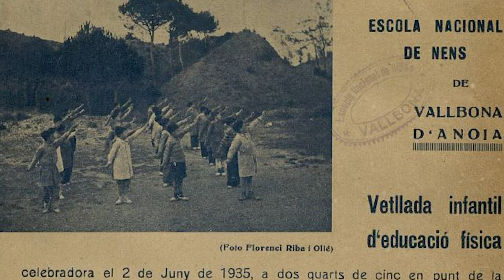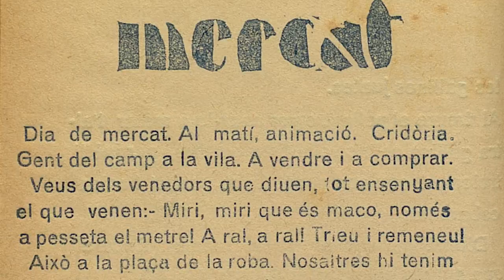Quan anàvem a estudi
Amb motiu del Dia Internacional dels Arxius 2020, la Xarxa d'Arxius Municipals de la Diputació de Barcelona presenta l'exposició virtual «Quan anàvem a estudi».

Una mostra de documentació d'arxiu d’ajuntaments de la província de Barcelona, formada per 118 documents procedents de 47 arxius municipals, que ofereix una panoràmica de la vida escolar dels mestres i el seus alumnes així com també la seva gestió municipal, des de mitjans del segle XIX fins al franquisme.

Hi intervenen:
Saida Palou Rubio, Investigadora a l’Institut Català de Recerca en Patrimoni Cultural, professora associada a la Universitat de Girona.
Justa Soler, filla del mestre Jaume Soler Daniel (Vilada 1888-Navàs 1980) a Navàs.
Elvireta Molgosa, ex-alumna de Doña Anita (Anna Soler Daniel, Santpedor 1884-Navàs 1973), mestre a Navàs i germana de Jaume Soler. Entrevista a càrrec d’Elisabet López en el Programa: Tal com érem (enregistrada el 04/07/1999), a la Ràdio local, La Veu de Navàs.

Estrena: 9 de juny de 2020